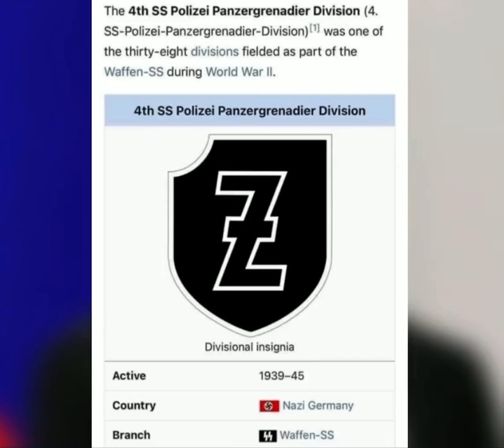Gen Z are all Nazi sympathizers